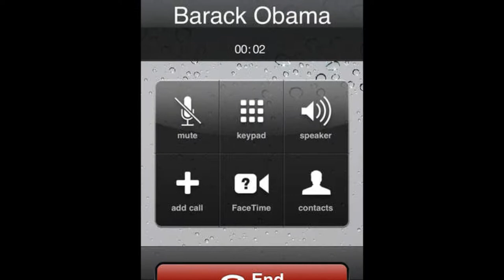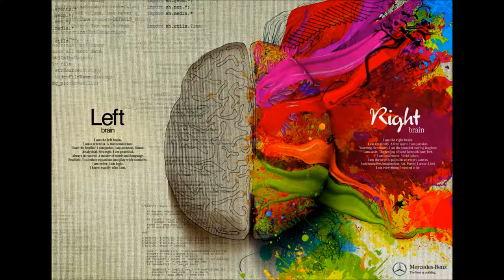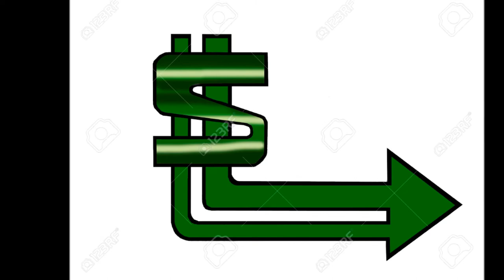MJSTacKS Its Not Fair (Audio)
This Is A classic Track For People that have not only succeeded, but succeeded to their own extent passing their own goals, once you brake the barrier theres no where to go but up so listen hear me out check my channel cause its going down. thanks for watching an dont forget to like an subscribe for the latest tracks an videos
MJAY STacKS